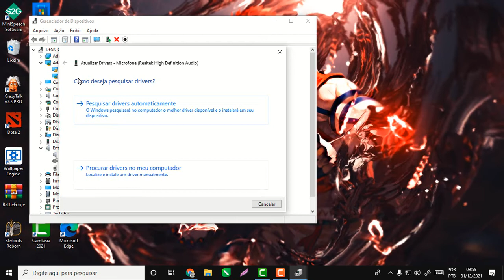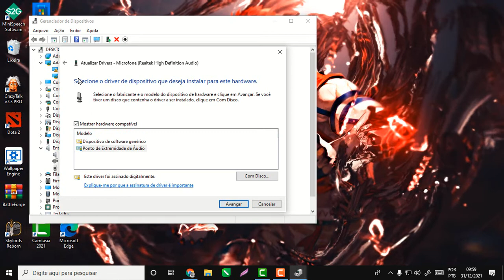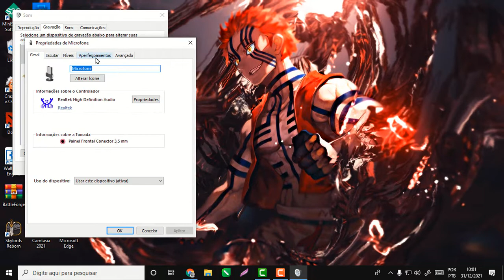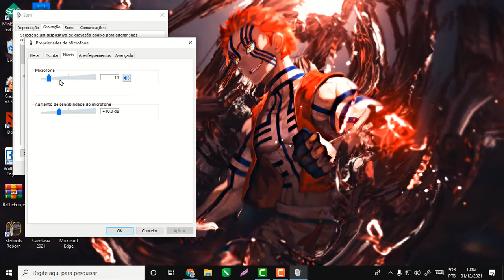COMO REMOVER RUIDOS e CHIADOS do PC QUANDO CONECTO MEU FONE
Fala galera beleza aqui é o José trazendo mais uma dica para vocês aqui eu vou ajudar vocês a resolver o problema de chiados no seu microfone pra está resolvendo isso eu vou está passando umas dicas bem rápidas a primeira dica você vai no menu pesquisar e vai escrever gerenciador de dispositivo você vai clicar nele vai abrir uma nova guia.